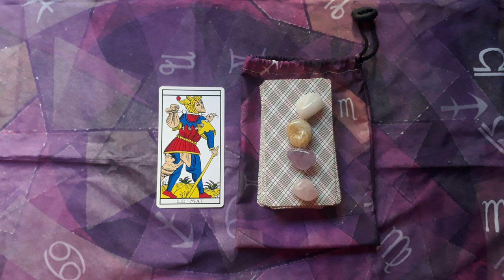Franco Brisioli - "LE MAT" - VIDEO ESTRENO OFICIAL 2020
Nuevo single JULIO 2020

PRODUCIDO POR FRANCO BRISIOLI

Voz: Franco Brisioli
Guitarra Clásica: Francisco Marcello
Guitarra Eléctrica: JuanMa Torres
Piano Eléctrico: Walter Sosa
Sintes: Franco Brisioli
Coros: Giuliana Vaninetti
Trompetas y Flugelhorns: Cristian Cáceres
Bajo: Fidel Mulet
Batería: Joaquín Salamero

Técnicos de Grabación: Joaquin Salamero, Caio Lucero, Franco Brisioli.

Edición: Ramiro Pereyra

Mezcla: Franco Brisioli

Mastering Digital: Joaquin Salamero

Agradecimientos especiales:
Carlos Gustavo Villamor
Micaela Madonia
Alexa Martins
Todos en AANU (TRIBU LOS AMO!!!)
Agustín Bandiera
Todos en Alto Voltaje Estudio
Soledad Mársico